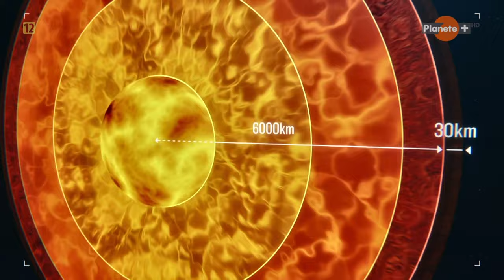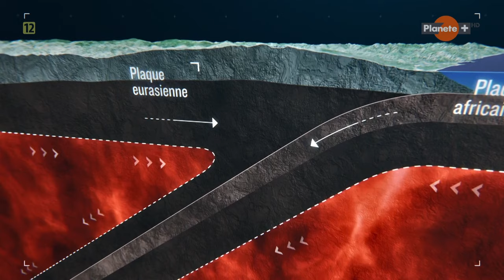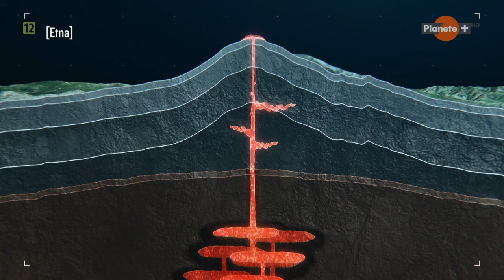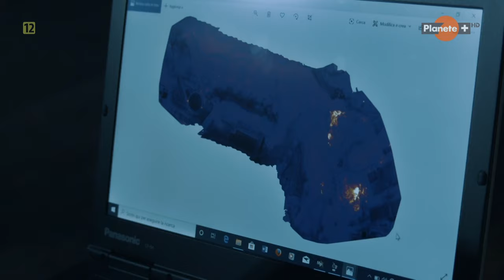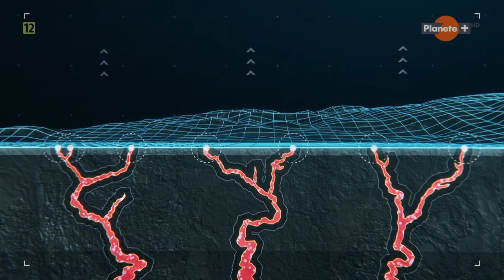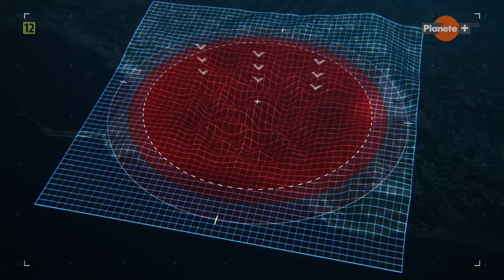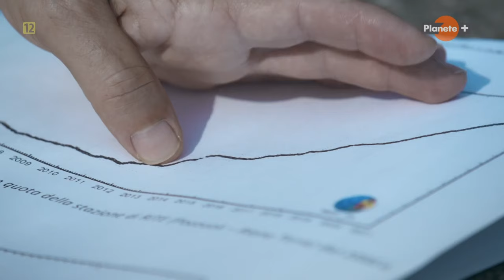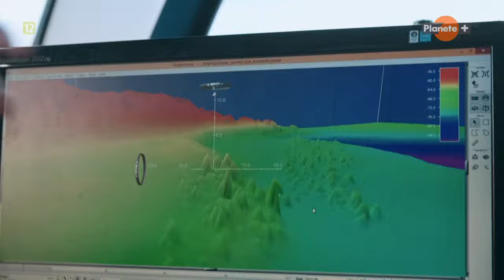Neapol - życie w cieniu wulkanu - film dokumentalny lektor pl